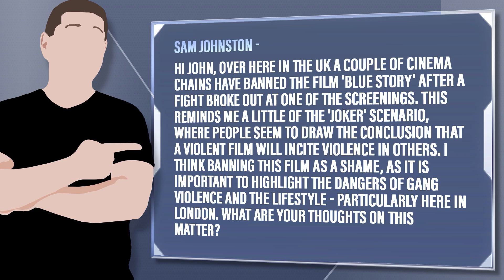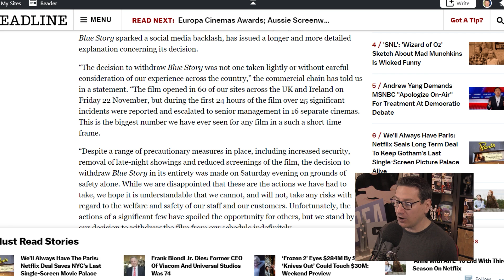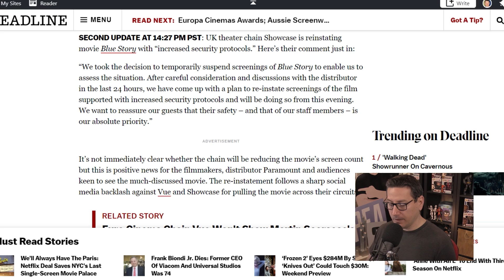Was Vue Cinemas Right To Pull Blue Story From Theaters After Violence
Sam Johnston - Hi John, over here in the UK a couple of cinema chains have banned the film 'Blue Story' after a fight broke out at one of the screenings. This reminds me a little of the 'Joker' scenario, where people seem to draw the conclusion that a violent film will incite violence in others. I think banning this film as a shame, as it is important to highlight the dangers of gang violence and the lifestyle - particularly here in London. What are your thoughts on this matter?